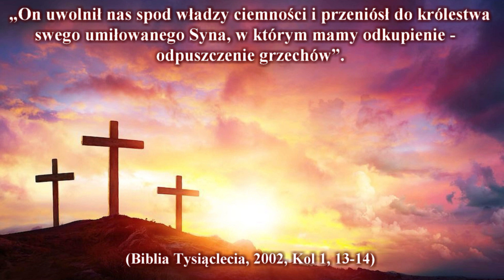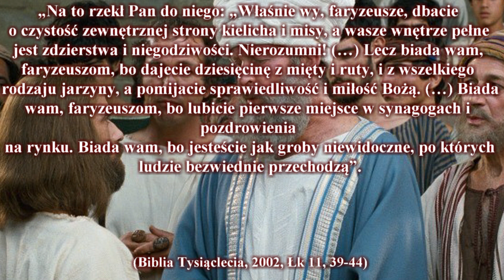Dlaczego Jezus został zabity? | Między wierszami...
Dlaczego Jezus został skazany na śmierć? Dlaczego Żydom tak na tym zależało? Wykorzystane materiały:

Materiały wykorzystane w filmie nie są moją własnością. Wykorzystano je zgodnie z prawem cytatu.